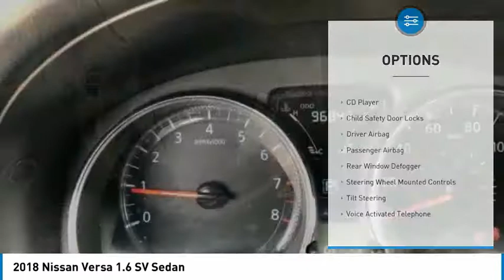R26354 2018 Nissan Versa R26354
2018 Nissan Versa 1.6 SV Sedan - $15387

Trading Post Super Center

Pick up this BLUE 2018 Nissan Versa, available today at Trading Post Super Center. This could be the one you've been searching for.